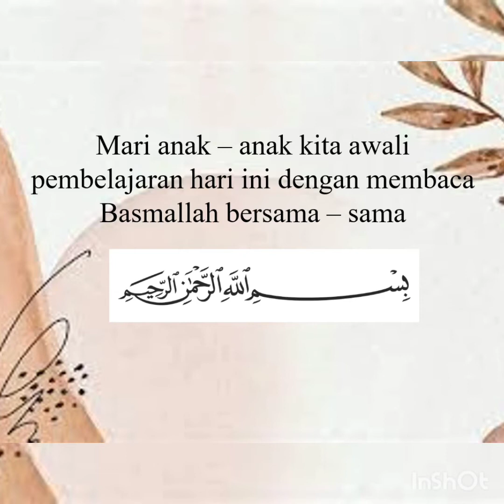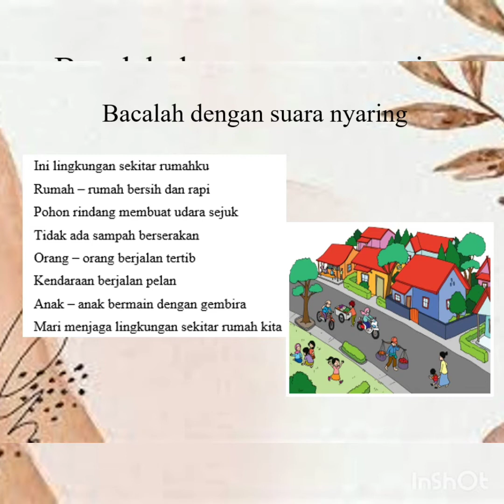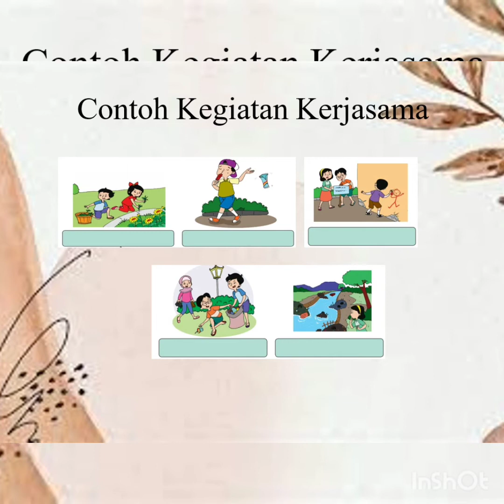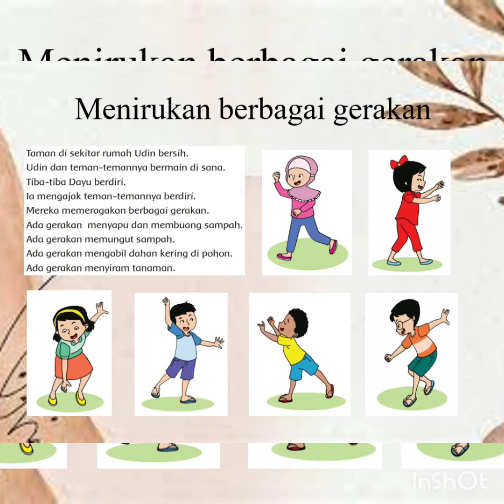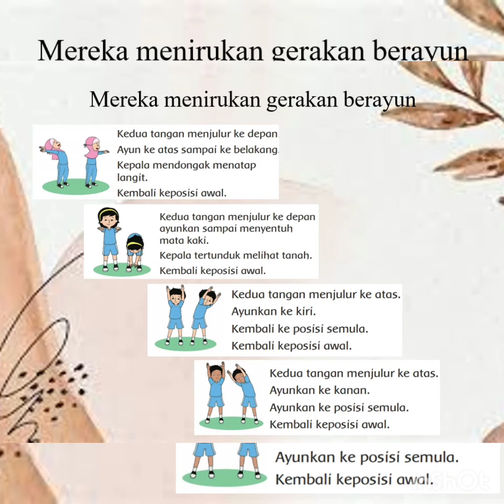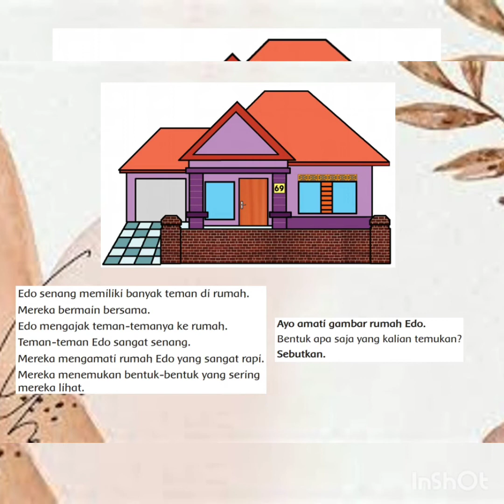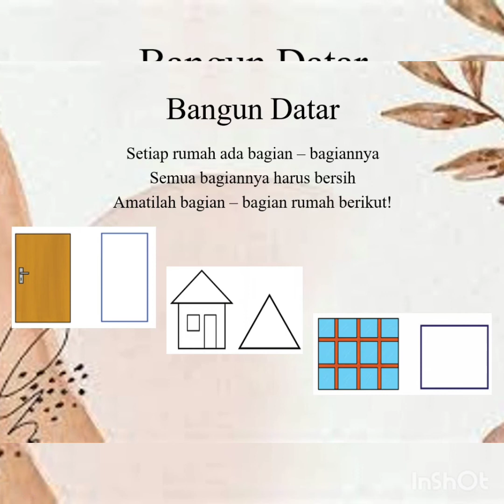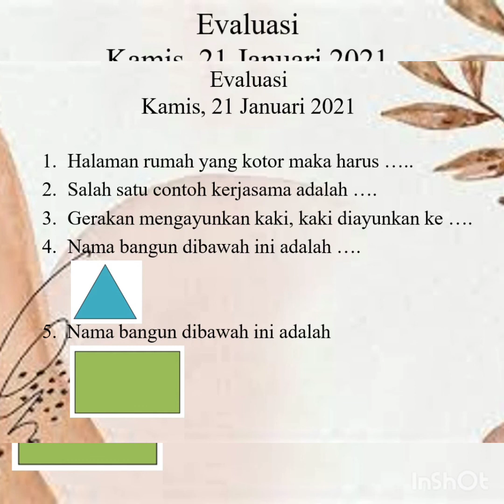Tematik | Kelas 1 Mulazamah | Semester 2 | Pertemuan 3 | Gerakan Menirukan Tumbuhan